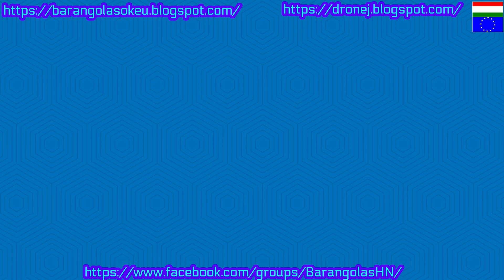Tiszatavi Hallépcső, Drón, 2024.03.30., 1.rész - Megközelítés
Szinte az egész országra viharos szelet mutatott az UAVForecast, a leggyengébbet a Tiszántúlra, tehát akkor a Tisza-tó lett a nap kirándulóhelye:
Kisköre - Tiszatavi Hallépcső;
Pusztataksonyi temető;
Abádszalók - Tulipánszüret;
Abádszalóki Szent Móric kápolna;
Sajfoki műemlék vízátemelő, Zsilip, Tisza-kanyar (lett volna!).